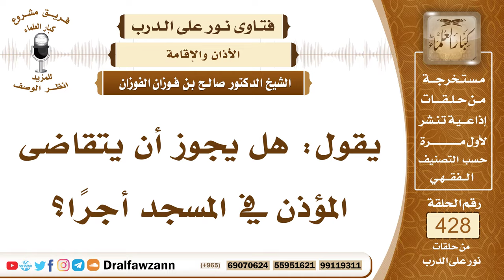5811- هل يجوز للمؤذن أخذ الأجرة على الأذان؟ - الشيخ صالح الفوزان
"5811- يقول: هل يجوز أن يتقاضى المؤذن في المسجد أجرًا؟
الجواب: لا يجوز أن يتقاضى أجرًا مقطوعًا يشترطه فيقول: لا أؤذن لكم إلا بكذا، أو يقول: لا أصلي بكم إلا بكذا وكذا، فهذا لا يجوز؛ لأن الأذان قربة إلى الله وعبادة ولا يجوز أن يتخذه وسيلة لطلب الدنيا وحرفة يتكسب بها، أما إذا بذل له شيء لم يشترطه فإن له أخذه سواء كان من بيت المال أو من متبرع يستعين به على القيام بالأذان، فإذا بذل له مال بدون مشارطة ولم يكن قصده هذا المال وإنما قصده التقرب إلى الله عز وجل بالأذان أو بالإمامة وأخذ ما يبذل له وما يعطى بدون مشارطة فلا بأس بذلك.
السيرة الذاتية:
للاشتراك في قناة الشيخ صالح الفوزان

14_ الشيخ محمد أمين الشنقيطي
يتيوب

15_سماحة المفتي عبد العزيز آل الشيخ
 يوتيوب

رئيس الفريق
لمشروع كبار العلماء